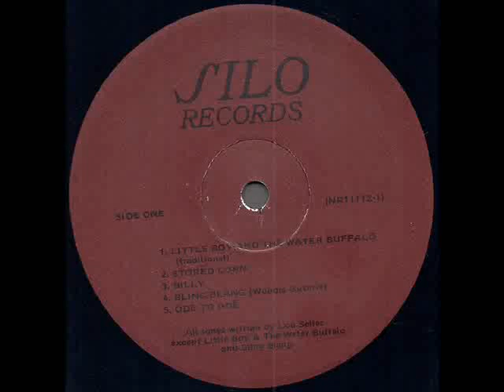Lou Seiler "The Ballad Of Louie Silo" 1979 *Billy*